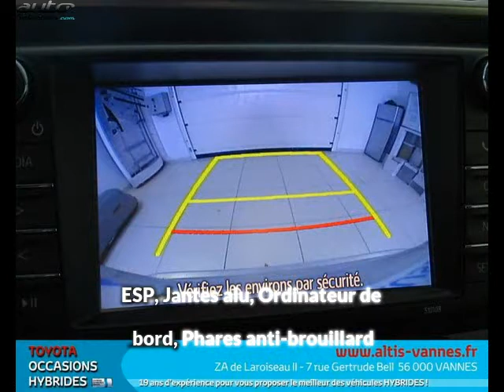Toyota rav 4 occasion visible à Vannes présentée par Toyota vannes altis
Cette Toyota rav 4 occasion disponible à Vannes dans le 56 est mise en vente par Toyota vannes altis - 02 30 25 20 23 - tous les détails sont